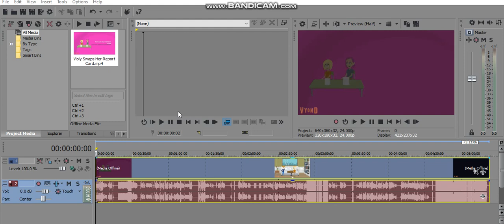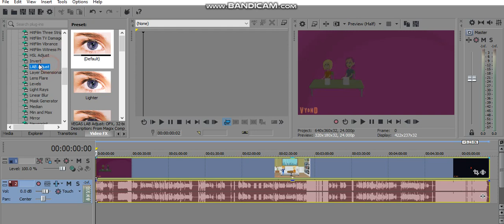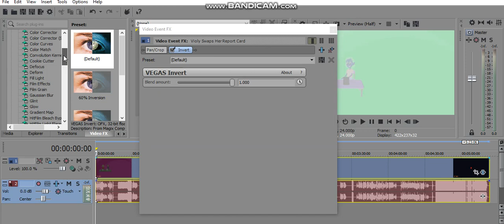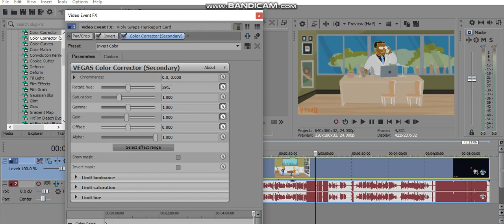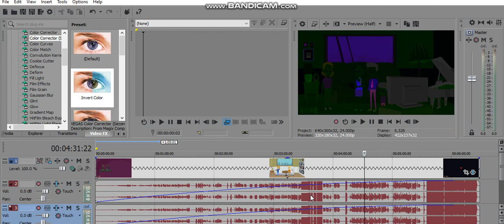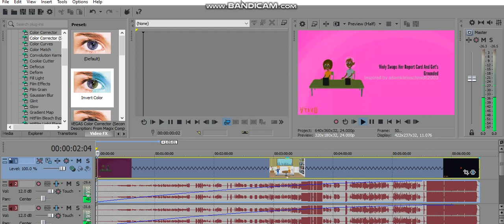How To Make Horror Version On Sony Vegas